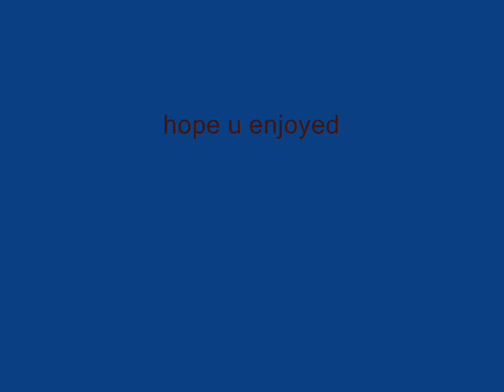Stones Baby Pictures!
Pics of Keef, Mick, Charlie, and Brian when they were in their childhood years!!
WARNING: MAY BE TO CUTE FOR SOME VIEWERS!